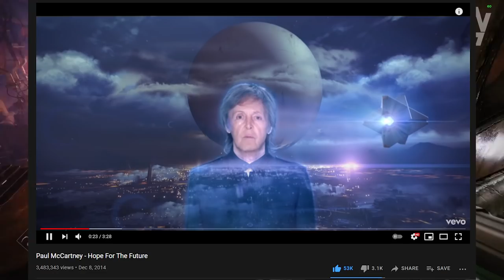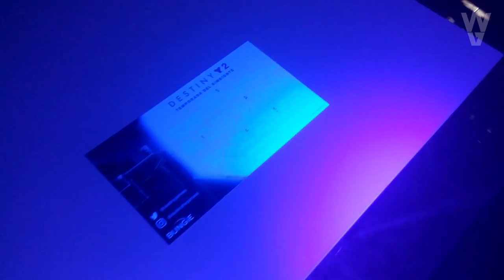AUDIO SECRETO DEL CUERVO ENCONTRADO! | Destiny 2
0:00 Introducción
0:55 Mensaje Secreto del Cuervo (Subtitulado al Español)
3:40 Lugar donde se encontraba el Cuervo durante el Mensaje Secreto
6:27 La Importancia del Cuervo
7:45 Outro

👌💯(*Extremadamente Raro*)💯👌

► ¡Sígueme!
• Accesorios Gaming 10% dto. Código wildgamer

► Comunidad de PS4: TheWildGamers
► Videos que pueden interesarte:
• CONSIGUE ESTO YA! ARMAS LUNARES Y ONÍRICAS! GRANDES BUFFS A CAÑONES y SÍMIL! EVENTO y MÁS! Destiny 2
• EL MARTES 29 LLEGA EL CLÍMAX! POSIBLE EXÓTICO! OSIRIS CAMBIA! VAMOS POR QURIA y MÁS! | Destiny 2
• LA GRAN FILTRACIÓN DE 2021! S15! HALO! DLCs! EXÓTICOS! GRAN UPDATE DE CONTENIDO y MÁS! | Destiny 2

💠MI PC:
• CPU: AMD Ryzen 7 5800X 3.8 GHz 8-Core Processor
• GPU/ Gráfica: Gigabyte GeForce RTX 3060 12 GB
• PLACA BASE: Asus ROG STRIX B550-F GAMING (WI-FI) ATX AM4
• CPU Cooler: Corsair H100i RGB PLATINUM 75 CFM
• Memoria RAM: Corsair Vengeance RGB Pro 32 GB DDR4-3200 CL16
• ALMACENAMIENTO: Samsung 970 Evo Plus 1 TB M.2-2280 NVME
• TORRE: Corsair iCUE 465X RGB ATX
• FUENTE: Corsair 850 W